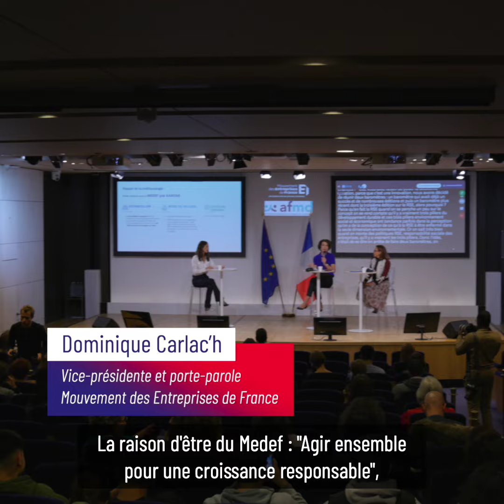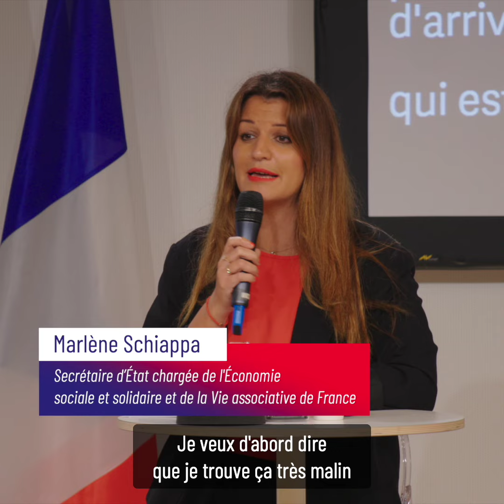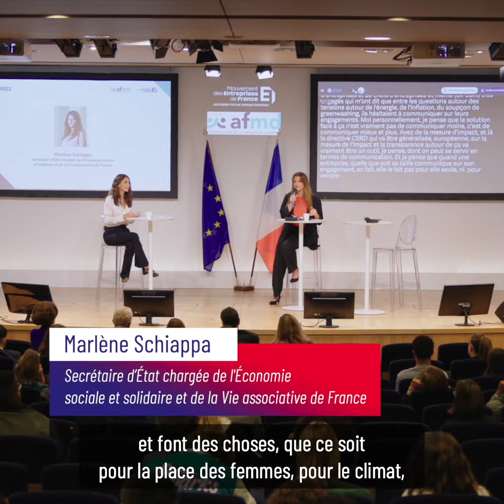SERI2022 Les moments forts de la journée d'ouverture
Retour en mots et en images de la journée de lancement de la 3e édition de la SERI2022.

Retrouvez les principaux moments de la journée d'ouverture de la Semaine de l'entreprise responsable et inclusive 2022 coorganisée par l'AFMD et le Mouvement des Entreprise de France.
Plus de 600 participants aux conférences et au Forum des associations.